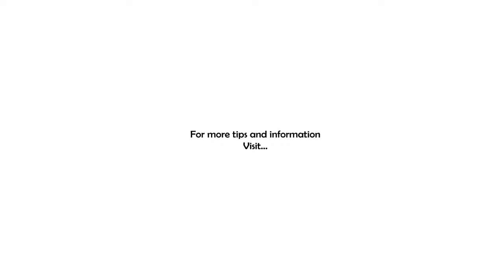Can't Focus? You need TEA!